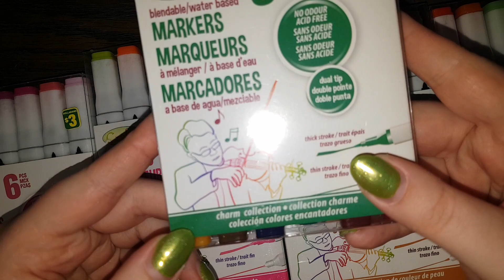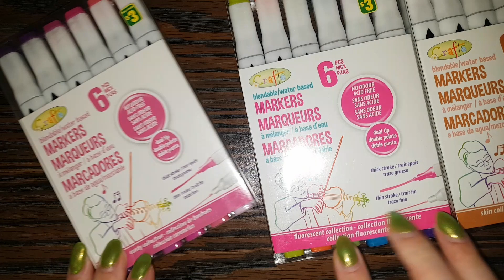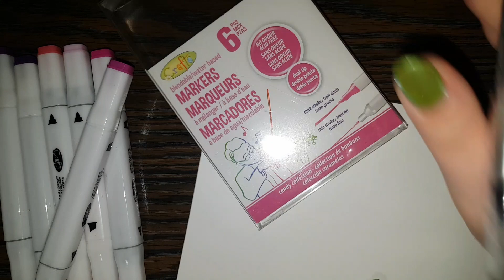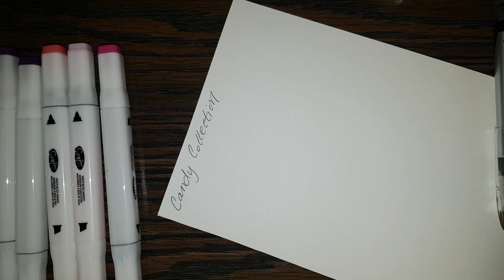Marker Swatches - Dollarama Markers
The Daily Doodle today is a little different! I am testing out some markers from Dollarama and making swatches for them!

A new doodle, every day!